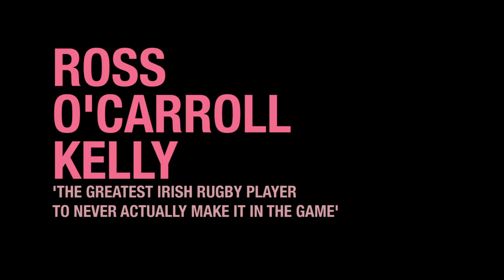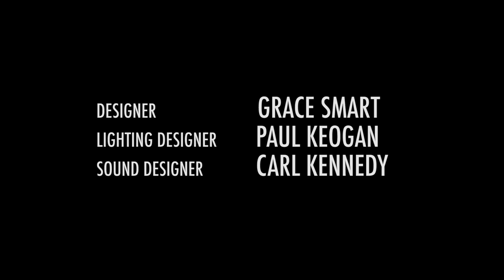Ross O'Carroll Kelly's Postcards from the Ledge - Trailer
Ross O'Carroll Kelly
POSTCARDS FROM THE LEDGE

Starring Rory Nolan as Ross

Written by Paul Howard
Directed by Jimmy Fay

On tour February 2019